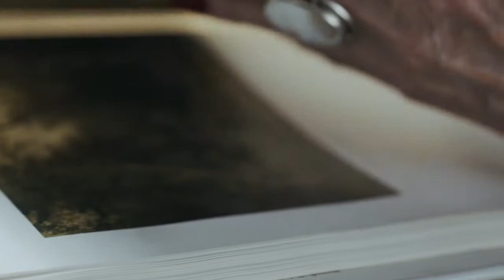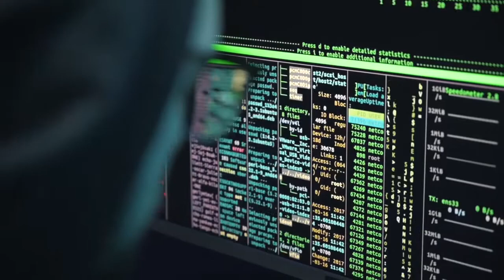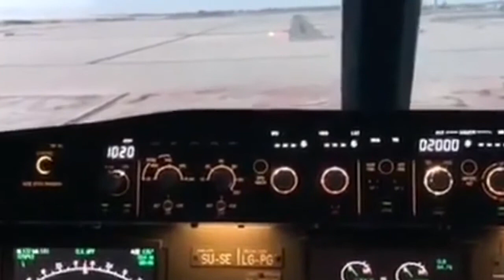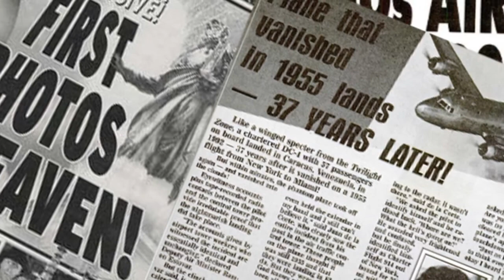Bed time story | time travel story | 37 Saal Se Ghaib Jahaz | गायब जहाज 37 साल बाद हुआ लैंड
The Unimaginable Tragedy of Airlines Flight 914 | Mayday: Air
This video is about one of the missing plane which landed 37 years after take off. Some people consider it a time travel event and some people claim this incidence to be fake. In this video we will discuss each aspect of this mysterious story. This Story Is Very Interesting & Informative For You.

37 Saal Se Ghaib Jahaz 37 Saal Baad Zameen Pe utar Gaya.
Aap logon ne internet par aisi bohat si videos dekhi hon gi jin mein ye bataya gaya hai keh 37 saal tak ghaib rehnay wala jahaz achanak se 1992 me doobara zamin par land ka gaya. Bohat se logon ko aaj bhi is jahaz k ghayab ho k 37 saal baad namoodar honay par yaqin he. aksar log isko time travel ka waqia samjhtay hain.Pakistan ke kai akhbarat ne bhi is story ko shaya kiya. Ye ek na qabil e yaqin kahani hai lekin kiya ye waqai sachai he? kia esa sach me hua tha?. Chaliye aaj ham aap ko us jahaz ke bare mein maloomat dain ge jis ke bare mein ye bataya gaya hai keh woh 1955 ko new york se ura , us jahaaz ko florida pohanchna tha lekin woh rastay mein hi kahin ghayeb ho gaya. Is video mein ham ap ke samnay asal haqeeqat lay kar ayen gay takeh aap jaan sakain keh haqiqat kya hai. ye story he us jahaz ki jis ne 1955 me parwaz ki or doobara 1992 Mein Land Hua. Akhir ye jahaz 37 Saal Kahan Tha? kia ye time travel ka saboot he? ye ye daastan hi jhoot par mabni he? janiy is urdu/hindi Documentary me.

یہ کہانی ھے اس پراسرار جہاز کی جو پرواز کے بعد سینتیس سال تک غائب رہا اور پھر اچانک سے نمودار ھوا۔ آخر یہ جہاز سینتیس سال تک کہاں غائب رہا۔ کیا یہ کہانی حقیقت پر مبنی ہے یا محض افسانہ ہے